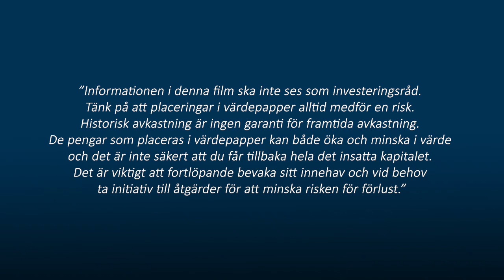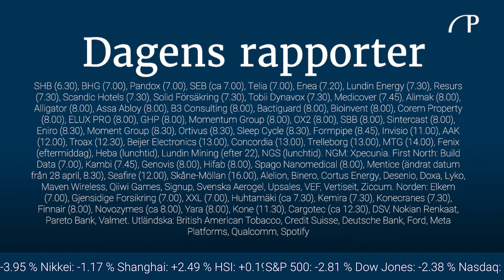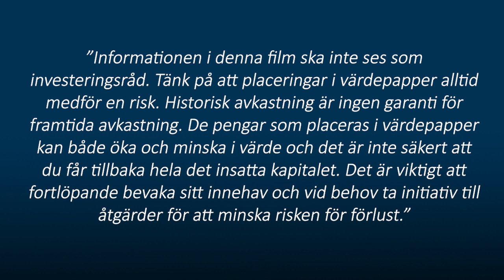Kambi, verkstad och banker / God morgon från Paretodesken 27 april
Tung rapportdag idag och vi pratar om Kambi, Alfa Laval, Assa Abloy, Atlas Copco och SKF